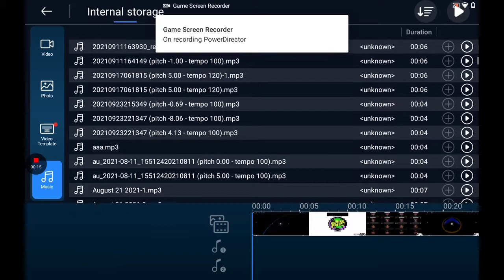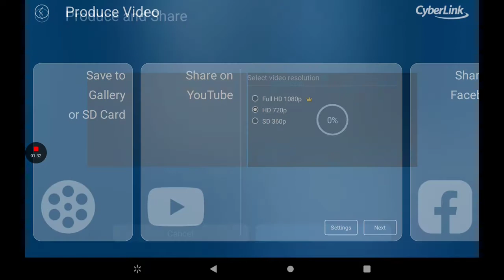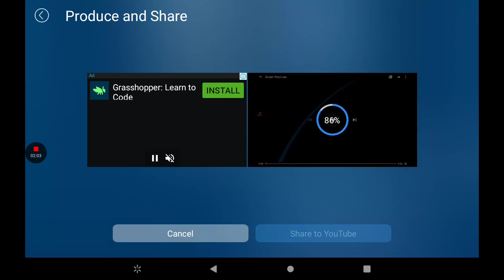How To Make Lost Effect